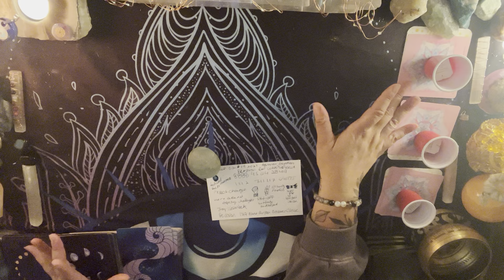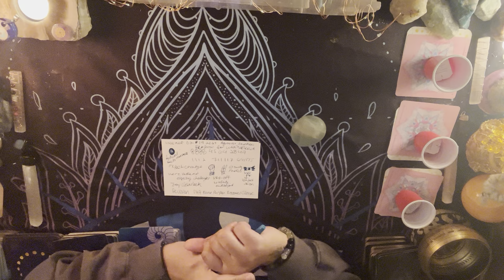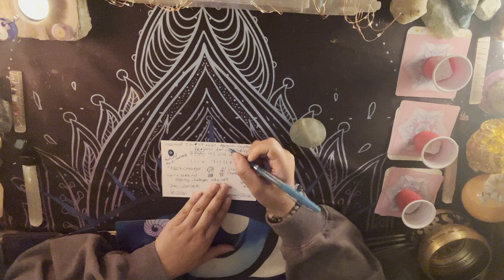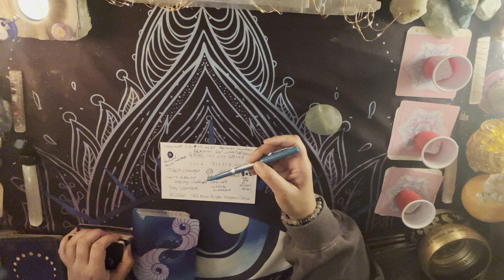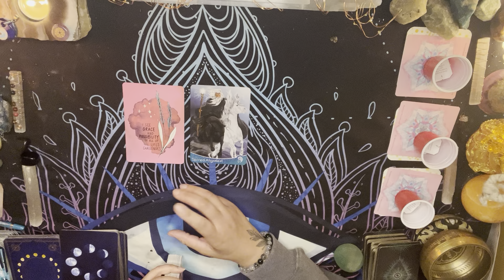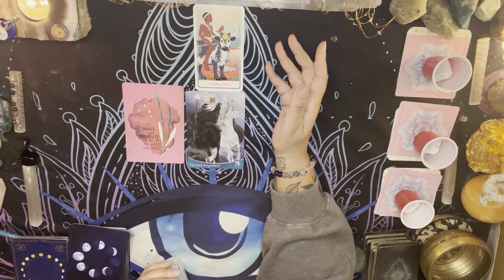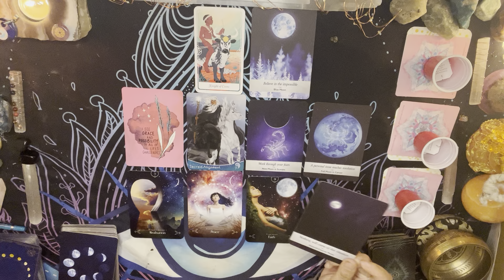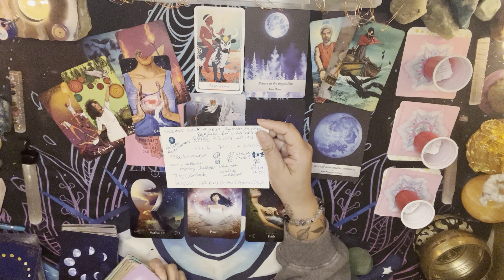Aquarius ♒️ Prepare for Warp Speed 🌟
💜 Extended Reading

🙏🌟 click the "Thanks" button on YouTube